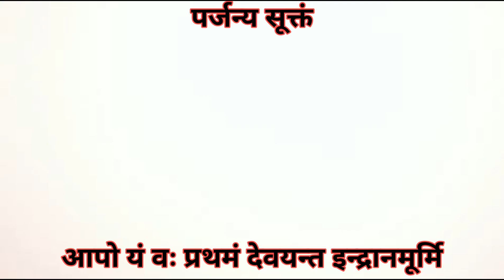The Parjanya Suktam | Parjanya Sukta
The Parjanya Suktam
 The waters which you first worshiped Indra made the waves of the oil.
 Today we shall offer you that pure enemy, the man of ghee, the honey of the forest.

 That wave of water, the sweetest of voSpa, was not a footstep for Shuhema.
 Today we are offering you gods in whom Indra is intoxicated with the wealth.

 The goddesses who are hundreds of sacred offerings and who are intoxicated with their own sacrifices are the path of the gods.
 They did not fulfill the vows of Indra They offered sacrifices to the seas like ghee

 which the sun, with its rays, stretched out, and the southern sense cried out